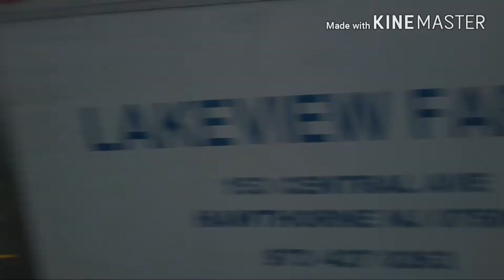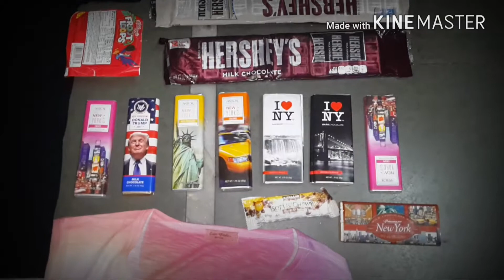US America sunny boy loud IIFA AWARD 2017